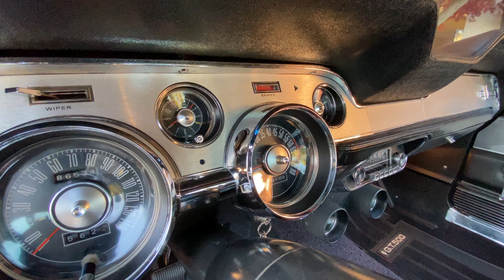1967 Shelby Mustang GT500 Interior Tour | Bring a Trailer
See every Shelby Mustang GT500 ever listed on Bring a Trailer

This 1967 Shelby Mustang GT500 is one of 2,048 fastback examples produced for the model year and was delivered new to Victor Ford of Wauconda, Illinois. It spent time in several states before undergoing a refurbishment that was completed in 2003. Finished in Wimbledon White with blue stripes, the car is powered by a 428ci V8 that was originally backed by an automatic transmission, though the car was fitted with a four-speed Toploader in the 1980s.

Additional equipment includes a roller camshaft, the extra cooling package, Magnaflow mufflers, 15” Magstar wheels, power steering, power-assisted front disc brakes, black vinyl upholstery, a push-button AM radio, three-point front seat belts, and a fold-down rear bench. The car was acquired by the seller in 2021, and subsequent work reportedly involved overhauling the engine. This GT500 is now offered with an Elite Marti report and a California title.

This GT500 arrived onto Bring a Trailer in January 2024.